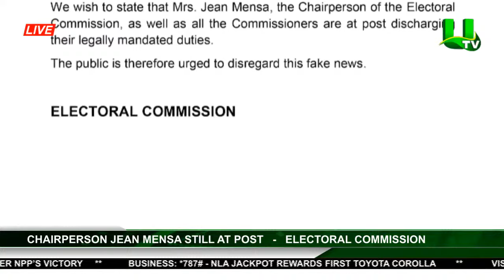PRIME-TIME NEWS WITH AKOSUA SARPONG AND AMA SARPONG KUMANKUMA GYASI